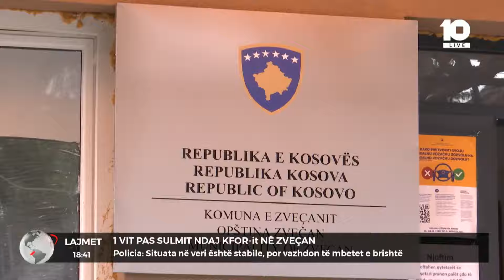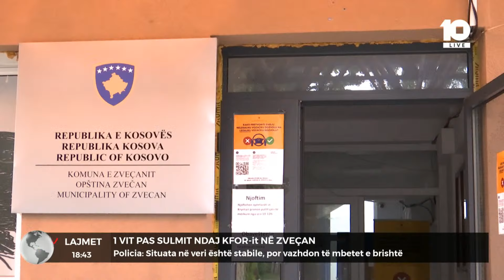1 vit pas sulmit ndaj KFOR-it në Zveçan